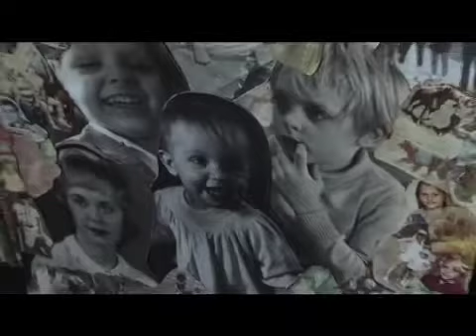Maine Wedding Video: WeddingVideoMan.com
WeddingVideoMan.com

Our Maine Wedding Videos provide intimate, unobtrusive High Definition videography of your ceremony and reception on DVD. From your ME wedding dress and limousine to ceremony, flowers and Maine photographer, through reception with band, DJ and cake cutting; we capture your precious moments with superior production values.

We work in tandem with your wedding planner, consultant, florist, minster and chapel location or venue to supply with you an organic, cinematic Maine video experience. From Portland, Lewiston, Bangor, South Portland, Auburn, Brunswick, Biddeford, Sanford, Augusta, to Scarborough Maine, our versatile videographers are your trusted professionals. We provide a sweet compliment to your Maine wedding location, ceremony, reception and photography.